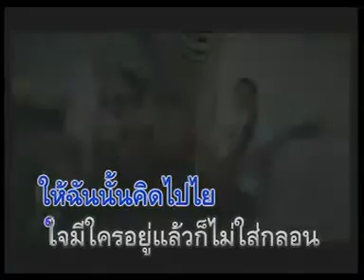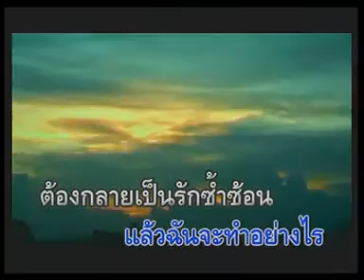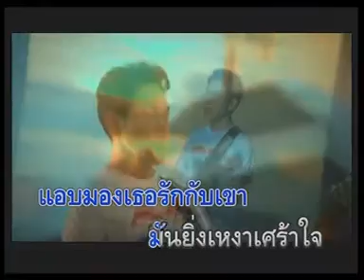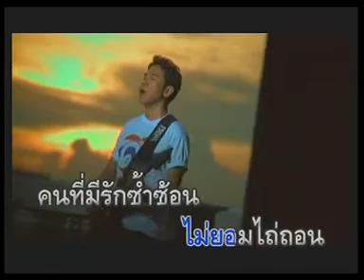รักซ้ำซ้อน หนู มิเตอร์ อาร์สยาม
เพลง รักซ้ำซ้อน
ศิลปิน สร่างศัลย์ เรืองศรี (หนู มิเตอร์ อาร์สยาม)
อัลบั้ม มากกว่าความรัก
พ.ศ.2554
สังกัด Rsiam